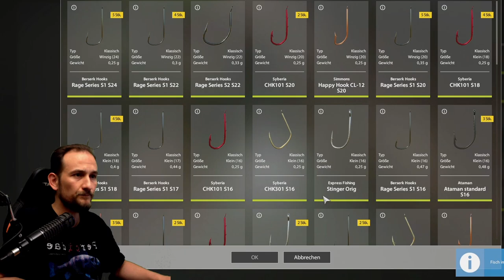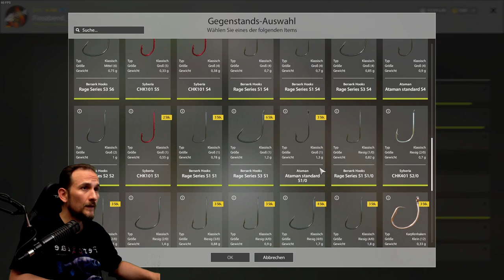Russian Fishing 4 - Archipel Match - Ripus Maräne, Schwarzes Felchen, Ladogasee Felchen